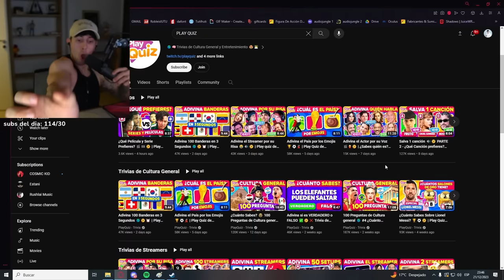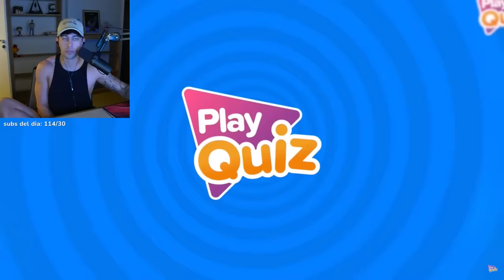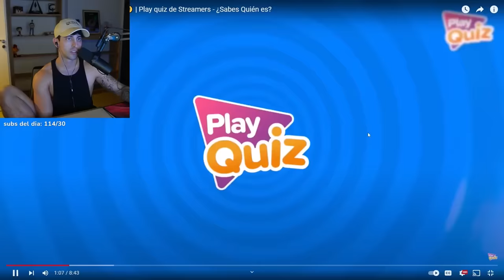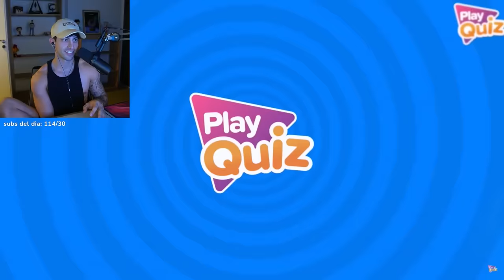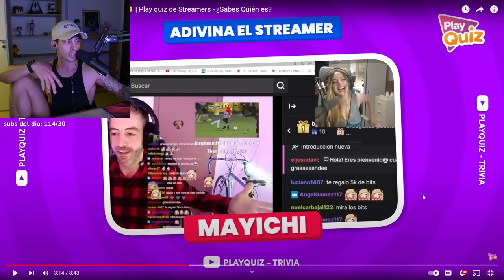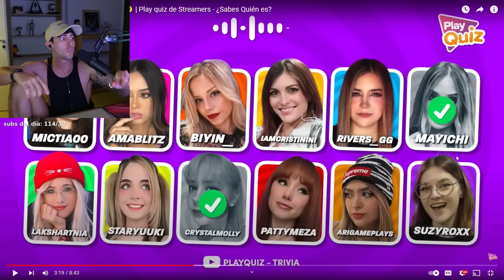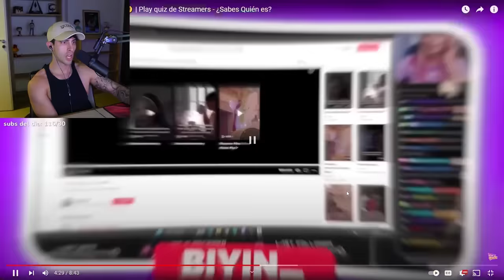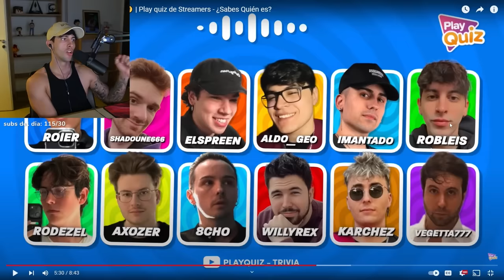intento adivinar al streamer por su risa 🤨